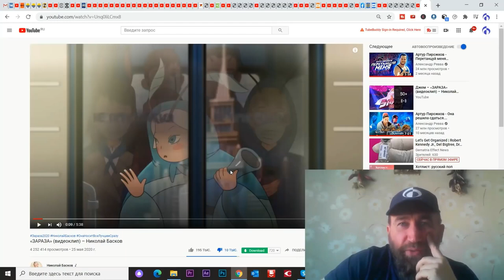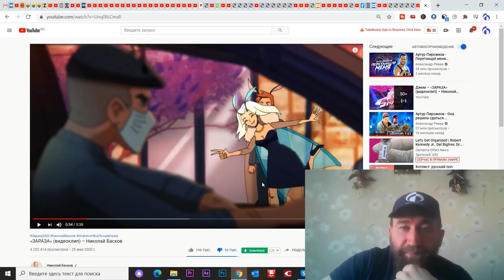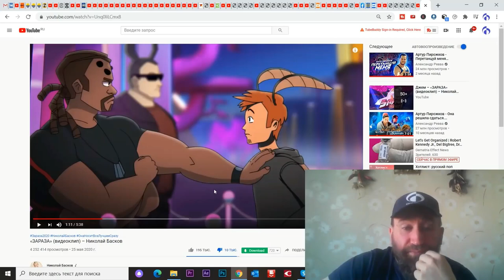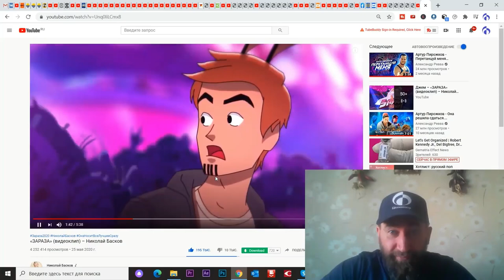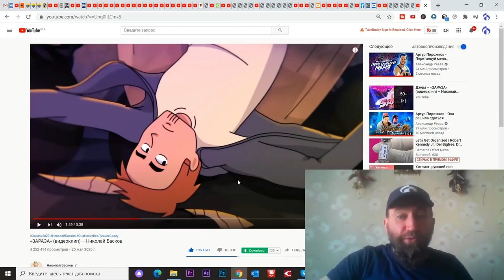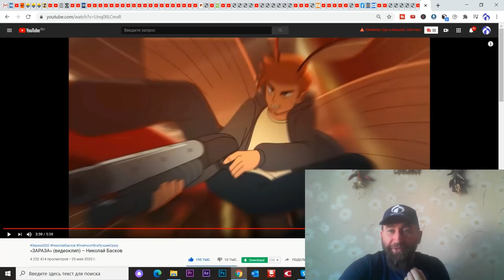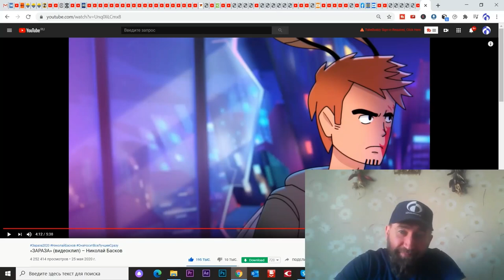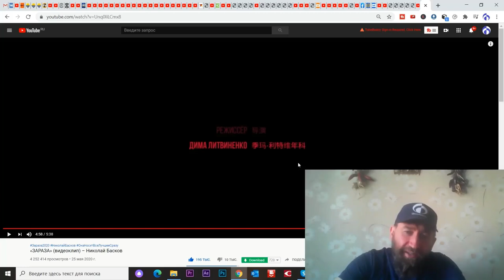Зараза - разбор клипа Баскова ФРАГМЕНТ видео от 13-09-2020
Видео от 13 сентября 2020